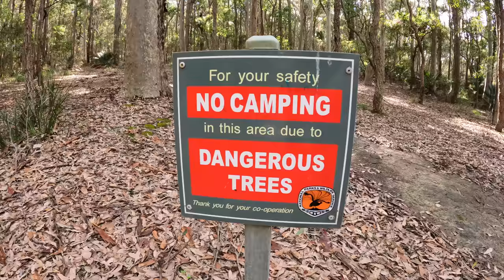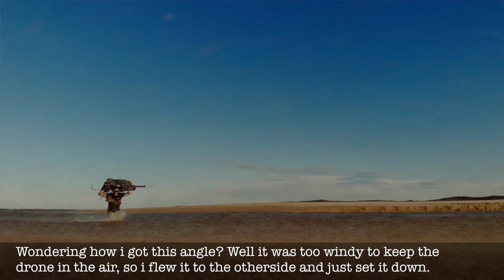Hike and Spear South Coast NSW Pt 1 Spearfishing Survival Australia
Spearfishing Survival is back in Australia. This time we are hiking and camping along the south coast of NSW for some catch and cook spearfishing goodness.

Using my spearfishing and foraging skills to provide myself food over the 3 days. I didnt really have an end point for this trip. But I have realised how much I missed my sugar bars. I will definitely include these on the next hike and spear.

This is part 1 of 3. A 3 day hike and spear trip over some of my favourite coast line in Australia. On this trip all I have with me is 6 Litres of water, Soy, Wasabi, Salt, Pepper, Chilli Flakes, Tandaco Fish Crumb Mix and some Cooking Oil.

Exposure to the sun, intense hills and carrying 33kg over long Sandy Beaches, dehydration and the cold all made this trip very fun.

to find all kinds of recipes gear reviews and blogs.

Finally my Dive Torch for finding Crays. Doubles up as a general Torch too

All fish were of legal size and were speared for consumption, I have a NSW Fishing Licence and abide by catch size limits, daily takes and no fish zones. Over the past 5 years now I have made the commitment to no longer buy fish, so I only eat the fish i catch. Spearfishing is the most sustainable form of fishing on the planet, it is also the most environmentally friendly form of fishing.

Let me know what you think of the video in the comments section.

Stay Wet, Stay Fed